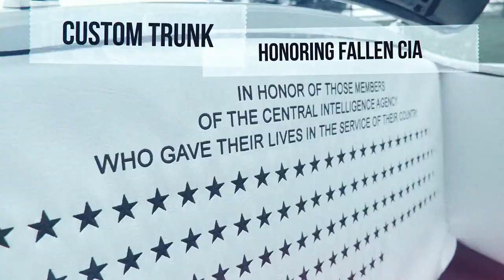1950 Ford Custom by Street Toys & Hot Rods Cd. Juarez Chih. Mexico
50 Ford Custom "THE DONOVAN" CIA fallen officers memorial foundation USA